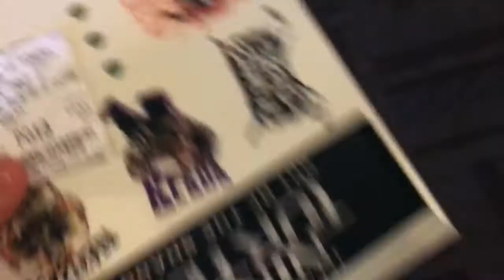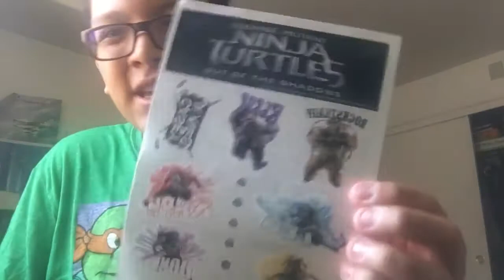Teenage Mutant Ninja Turtles 2: Out Of The Shadows IMAX 3D {Movie-Day} 6-5-16 sun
Next movie-day: Now You See Me 2